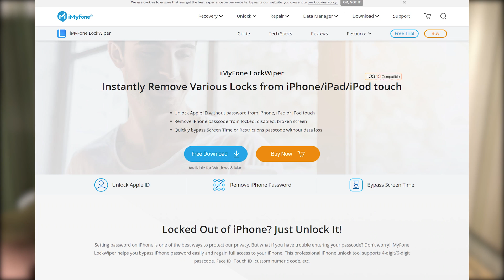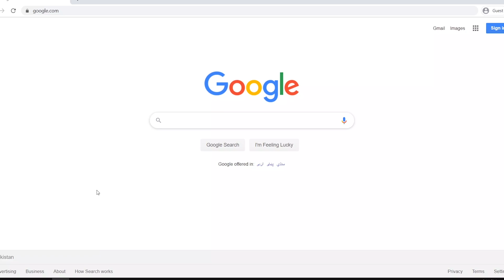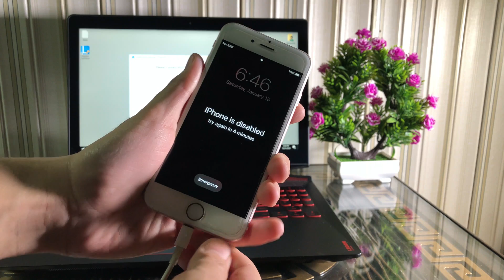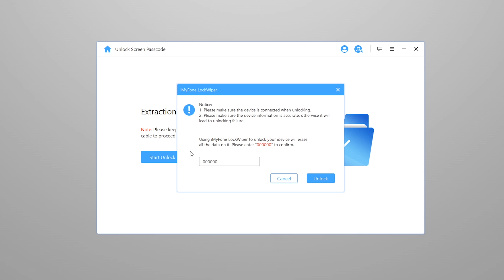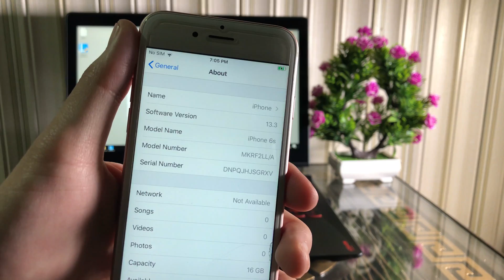Unlock Your iPhone Screen, Bypass Passcode, Face/Touch ID‎ | LockWiper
How to remove forgotten password/passcode from locked, disabled, broken screen iPhone, iPad, iPod.
Forgot Restrictions/Screen Time Passcode? It’s OK!
LockWiper can Quickly bypass Screen Time or Restrictions passcode without data loss. It can fix all kind of iPhone, iPad, iPod Stuck Issues.

Unlock iPhone within 3 Steps!

Step 1: Launch iMyFone LockWiper and select an unlocking mode according to your situation.

Step 2: Connect your iDevice to the computer using an USB cable.

Step 3: Follow the onscreen instructions to unlock iPhone, iPad or iPod Touch easily.
Remove Passcode from iPhone in Any Scenarios:
Forgot iPhone Password, Several Incorrect Attempts, Second-hand iPhone, Broken iPhone Screen, Face/Touch ID won't be Accepted.